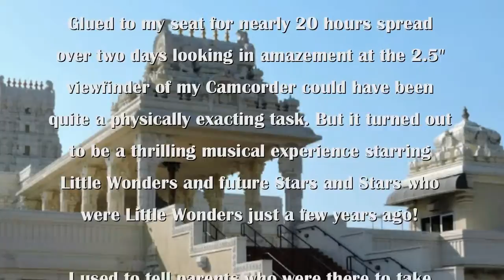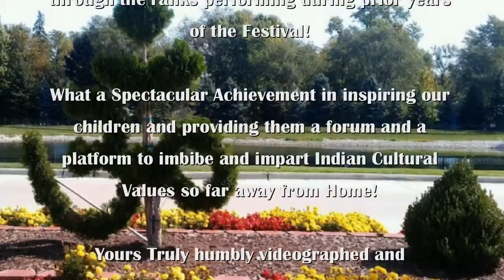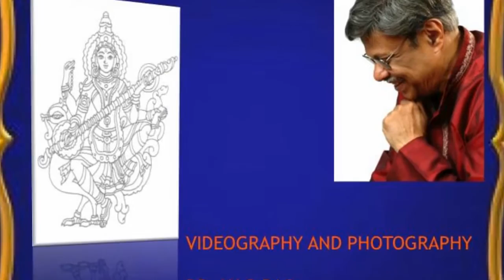S.V.S. TEMPLE: ALL COMPOSERS: 2015: PALLAVI ACADEMY: DR. JAISHREE PRASAD: "BHAGYADA LAKSHMI"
SRI VENKATESWARASWAMI TEMPLE
PRESENTS
ALL COMPOSERS DAY 2015

AURORA, ILLINOIS

EMCEES:
KRISH RAGHAVAN
VIJAYA KODURU
USHA PARITI

"Bhagyada Lakshmi Baramma"
Composer: Sri Purandaradasa
Group Performance
Pallavi Academy of Music
Senior Students of Gurus:
Dr. Jaishree Prasad
Preethi Prasad
Krishna Ranjani Prasad